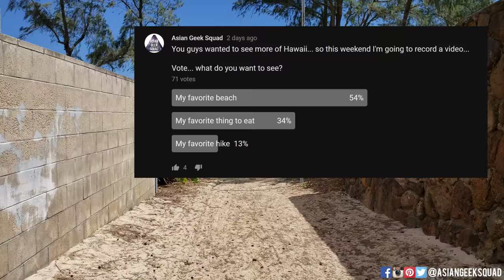My Favorite Beach - Oahu, Hawaii - shot on Samsung Galaxy Note 9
Aloha everyone,

You voted, so here it is - my favorite beach in Oahu, Hawaii.  Shot entirely on Samsung Galaxy Note 9.